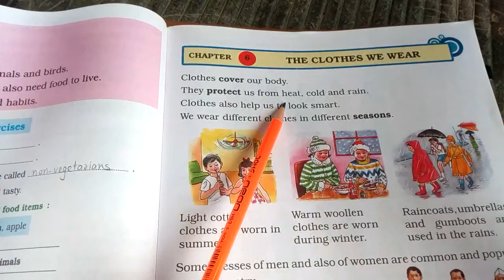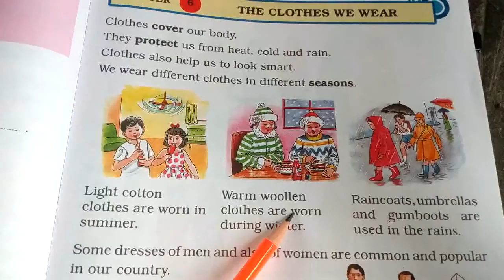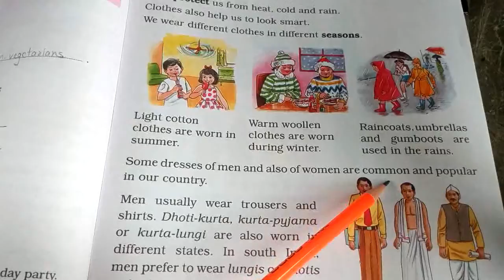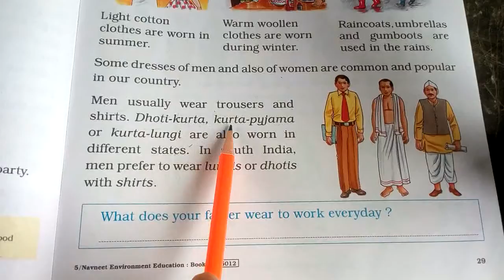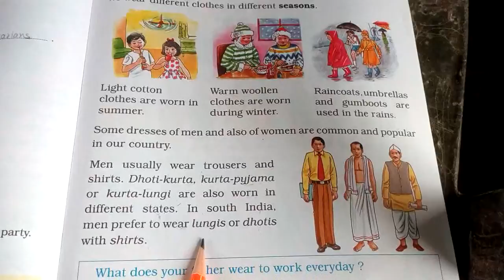The clothes we wear || part 1|| social study ||ch-6||grade 2